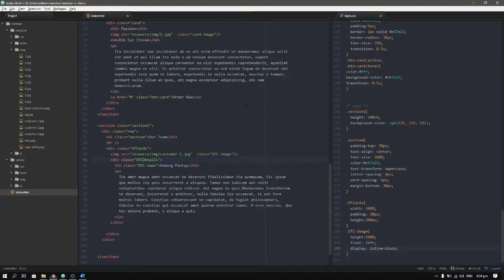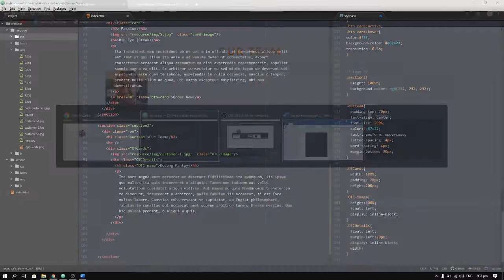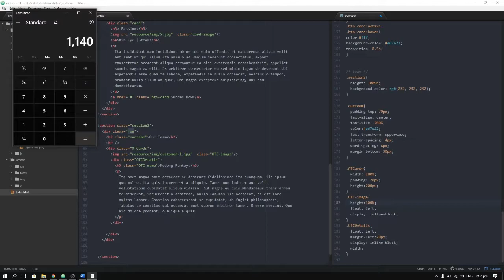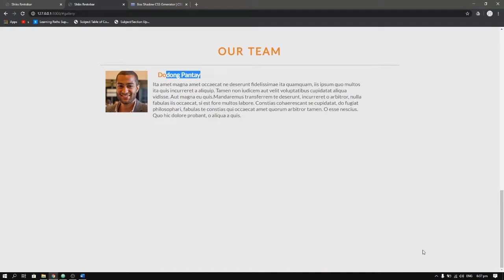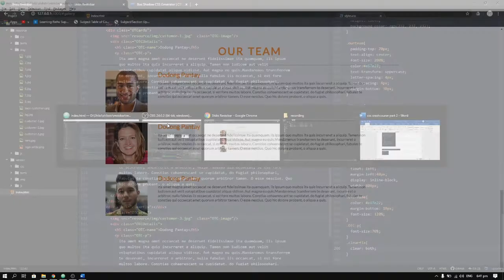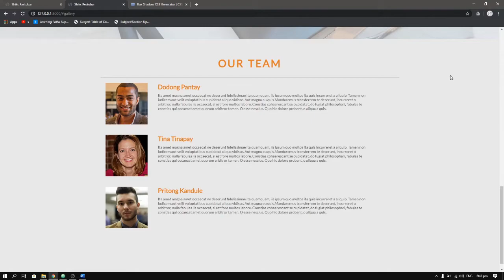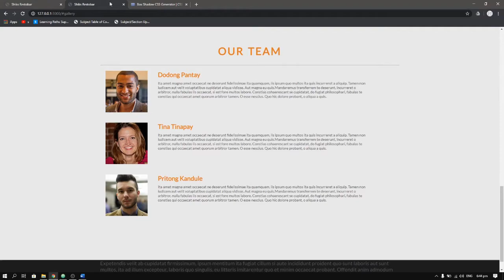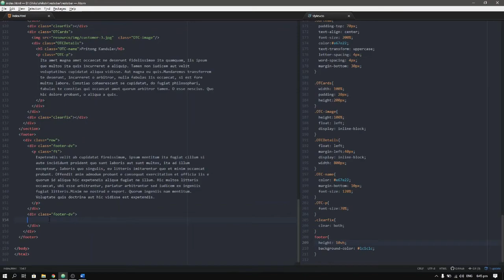Tagalog CSS3 Tutorial- Building a simple landing page from scratch part 6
CSS3 Crash Course Tagalog.

Free tutorial for all filipino